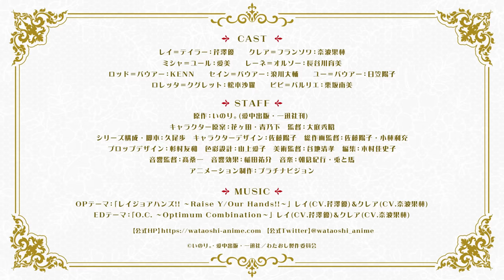TVアニメ『私の推しは悪役令嬢。』第2弾PV｜2023年10月2日放送開始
『私の推しは悪役令嬢。（I'm in Love With the Villainess）』
2023年10月2日（月）よりTOKYO MX,BS日テレ他にて放送開始🥰

推奨ハッシュタグ：わた推し

攻略対象は悪役令嬢（あなた）だけ♡
推し一筋の異世界ガールズラブコメディ、開幕！

꒰ STAFF ꒱
原作：いのり。(愛中出版・一迅社刊)
キャラクター原案：花ヶ田・青乃下
監督：大庭秀昭
シリーズ構成・脚本：久尾歩
キャラクターデザイン：佐藤陽子
総作画監督：佐藤陽子・小林利充
プロップデザイン：杉村友和
色彩設計：山上愛子
美術監督：谷地清孝
編集：木村佳史子
音響監督：髙桑一
音響効果：稲田祐介
アニメーション制作：プラチナビジョン

꒰ CAST ꒱
レイ＝テイラー：芹澤優
クレア＝フランソワ：奈波果林
ミシャ＝ユール：愛美
レーネ＝オルソー：長谷川育美
ロッド＝バウアー：KENN
セイン＝バウアー：浪川大輔
ユー＝バウアー：日笠陽子
ロレッタ＝クグレット：松本沙羅
ピピ＝バルリエ：栗坂南美

꒰ MUSIC ꒱
オープニングテーマ「レイジョアハンズ!! 〜Raise Y/Our Hands!!〜」
レイ（CV.芹澤優）&クレア（CV.奈波果林）
エンディングテーマ「O.C. 〜Optimum Combination〜」

꒰ INTRODUCTION ꒱
社畜OL・大橋零は、前世でプレイしていた乙女ゲーム『Revolution』のヒロイン・レイ＝テイラーとして転生し、異世界での生活がスタート。
王立学院を舞台にイケメン王子たちを攻略する、夢のような乙女ゲームの世界。
しかし彼女の”推し”は、悪役令嬢・クレア＝フランソワだった！
「私はクレア様が大好きです！！」
クレアのワガママも嫌がらせも、彼女にとってはむしろご褒美。
前世でゲームをやり込んでいたレイは、その知識と愛でクレアとお近づきになれるのか？

꒰ NOVEL&COMIC（原作） ꒱
『私の推しは悪役令嬢。』（GL文庫/電子書籍）全5巻発売中！
『平民のくせに生意気な！』（GL文庫/電子書籍）第1巻発売中！
『私の推しは悪役令嬢。-Revolution-』（一迅社ノベルス/紙書籍）1〜3巻発売中！
『私の推しは悪役令嬢。』（百合姫コミックス）1〜6巻発売中！
『私の推しは悪役令嬢。 メイドキッチン』
∟スピンオフコミックが「コミック百合姫」にて連載中！

©︎いのり。・愛中出版・一迅社／わたおし製作委員会